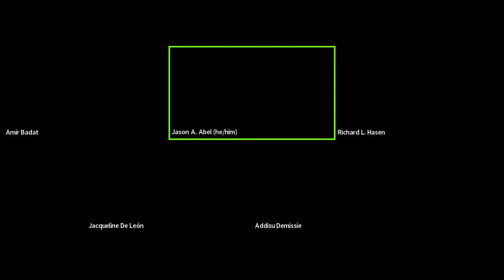Sixth Annual State of Voting Rights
With our democracy under attack, please join us for the Sixth Annual State of Voting Rights program. Our esteemed panel addresses the impact of the “Big Lie” and election subversion in light of the January 6th insurrection and discusses the threats for the 2022 midterm and 2024 general elections. Additionally, we analyze the consequences of new state voting laws passed after the 2020 general election, and efforts in Congress to pass legislation blunting the impact of such laws.

Speakers:
- Amir Badat – Voting Special Counsel and Manager, Voting Rights Defender and Prepared to Vote Projects, NAACP LDF
- Jacqueline De León – Staff Attorney, Native American Rights Fund
- Addisu Demissie – Executive Director, More Than A Vote
- Richard L. Hasen – Chancellor’s Professor of Law and Political Science, University of California, Irvine School of Law; Co-Director, Fair Elections and Free Speech Center, University of California, Irvine School of Law
- Jason A. Abel (Moderator) – Partner, Steptoe & Johnson LLP; Co-Chair, Civil Rights and Equal Opportunity Committee, ABA Section of Civil Rights and Social Justice